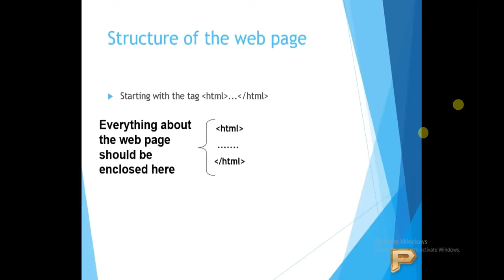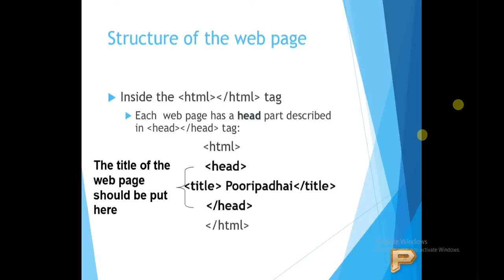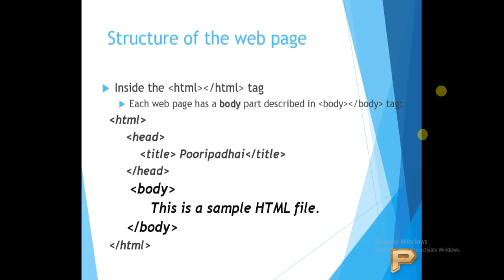Html-Structure of Web page-Hindi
This video shows the Structure of a Web page and by this we can make collection of web pages which is also known as Website.